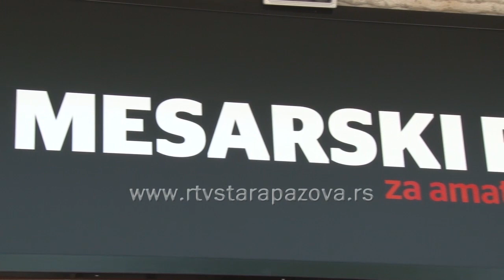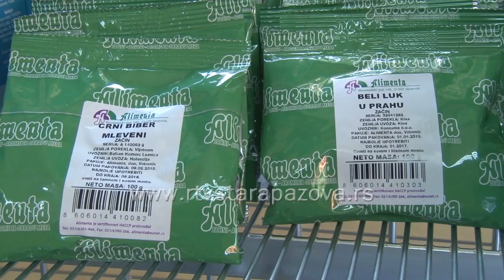Mesarski pribor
Nedavno je u Staroj Pazovi otvorena specializovana radnja mesarskog pribora za domaćinstva i za profesionalne mesare.